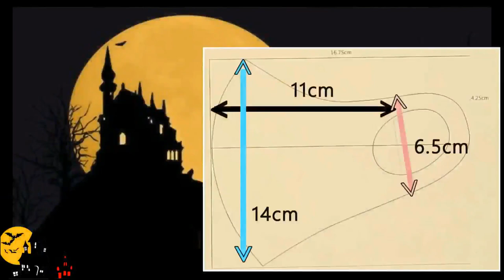머리핀으로 할로윈 MASK 만들어 볼까?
전기를 잘못만져서 시제품 광섬유 머리핀을 가지고
할로윈 마스크를 제작해 보았습니다.
광섬유 머리핀 가격이 내렸넹 ㅠㅠ..우쒸~😫😫😝
I mis-touched the electricity, so I took a prototype fiber optic hairpin.
I made a Halloween mask.
The price of fiber optic hairpin has gone down.Whoo-hoo!😫😫😝

할로윈 광섬유 마스크  할로윈 광섬유 마스크 할로윈 광섬유 마스크
Halloween 광섬유 Mask Halloween 광섬유 Mask Halloween 광섬유 Mask